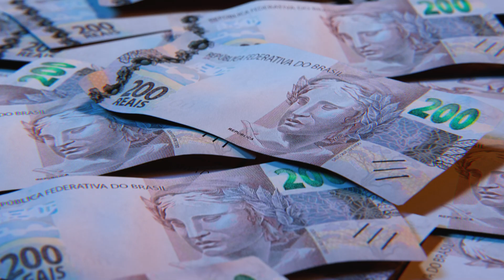Como a tecnologia está redefinindo os crimes no Brasil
Em um mundo com uma evolução tecnológica acelerada, os padrões criminais se transformam ainda mais rapidamente. É o que revela o Anuário Brasileiro de Segurança Pública, que aponta uma grande mudança nos tipos de crimes no Brasil, influenciada pela revolução digital.

Assaltos a bancos e estabelecimentos comerciais, antes comuns, tornaram-se menos atraentes, dando lugar aos dispositivos digitais, roubados para serem revendidos ou para terem suas informações utilizadas em golpes.

Essa nova realidade exige que governos, empresas e indivíduos adotem medidas eficazes de proteção, investigação e punição. No entanto, a escassez de delegacias de crimes virtuais reflete a falta de atenção no combate a esses crimes.

No vídeo-análise desta semana, Rafael Coimbra detalha o relatório, mostrando como a tecnologia está moldando o cenário criminoso brasileiro e o que isso significa para a segurança pública e individual do país.